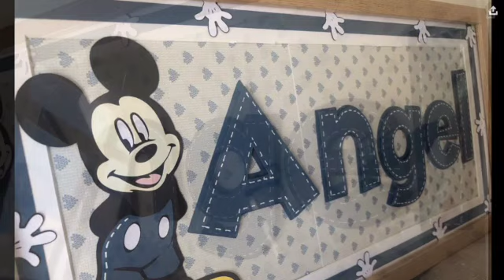Bonding with the Hubby and Son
Happy times with my hubby and son.  Beautiful moments such as this needed to be treasured.  Just too excited to share with you guys.  Hope you'll like it.

Have a great and blessed day everyone!!!

Enjoy Membership that you can Gain Good Benefits from